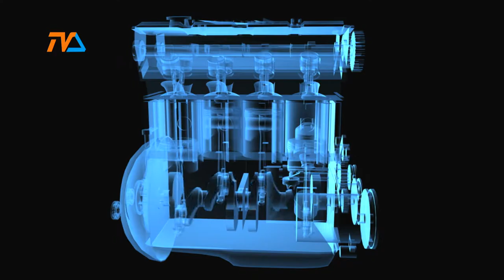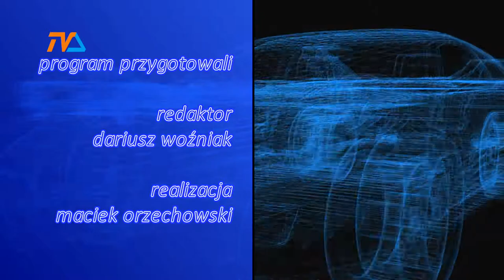Zza Kółka odc. 207 |TVSUWAŁKI